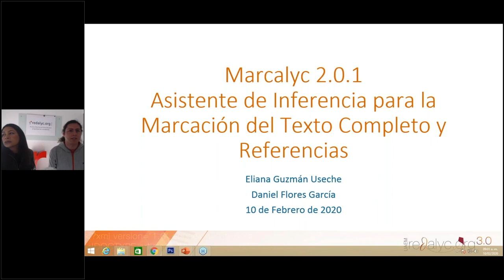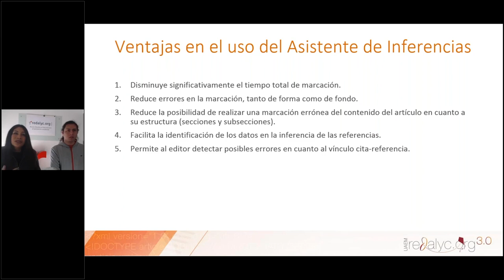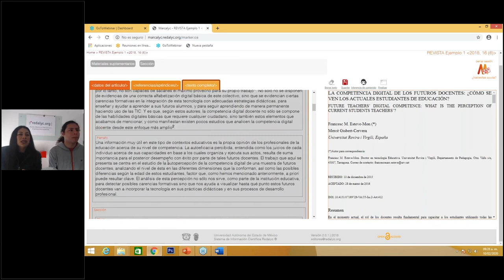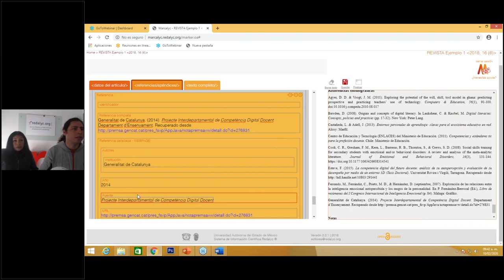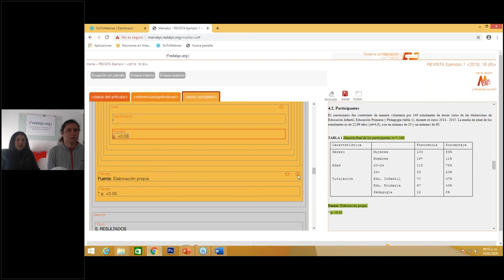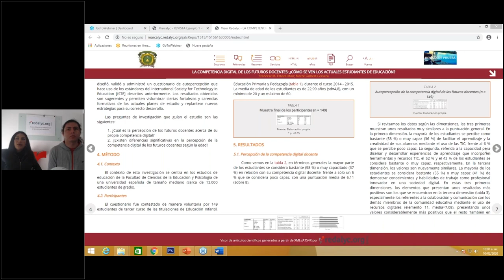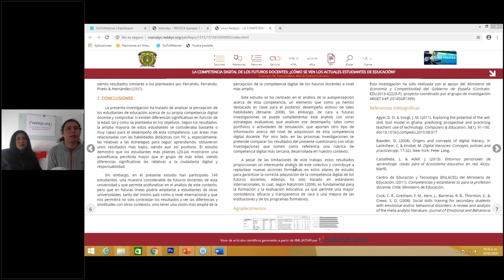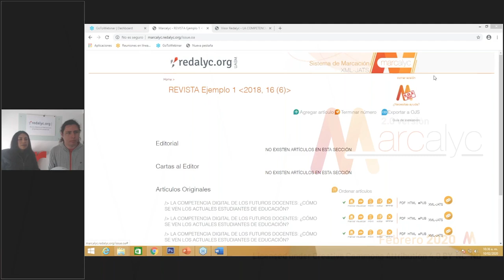Capacitación para el uso del Asistente de Inferencias Marcalyc Febrero 2020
Organizado por:

Redalyc - Universidad Autónoma del Estado de México (México)

Capacitadores:

Redalyc - Universidad Autónoma del Estado de México:

Mtra. Eliana Guzmán Useche
Lic. Daniel Flores García